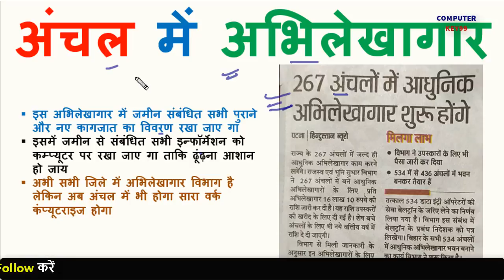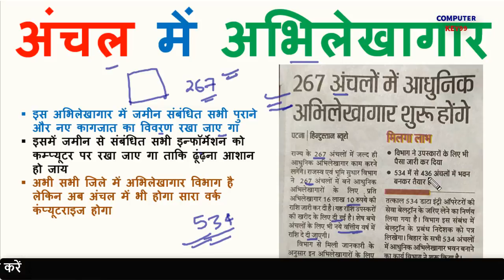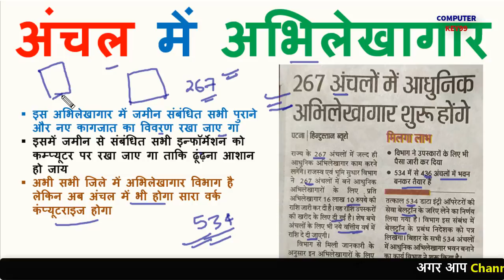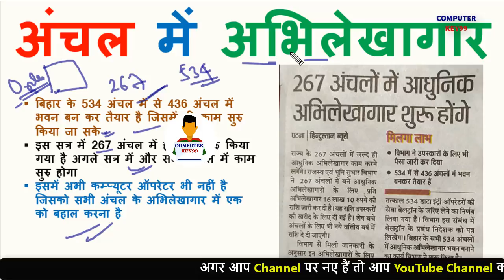बिहार के सभी अंचल कार्यालय में ही मिले गा जमीन का पुराना और नया कागज | key99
Topic:
1.purana jamin ka kagaj kaise nikale
2.jamin ka purana record kaise dekhe
3.purana jamin ka kewala kaise nikale
4.jamin ka kewala kaise nikale bihar
5.jamin ka dastavej kaise nikale
6.jamin ka kewala kaise nikale
7.jamin ka khata number kaise nikale
8.jamin ka pura ditails jane
9.jamin ka rashid kaise nikale
10.purana jamin ka rasid kaise nikale bihar